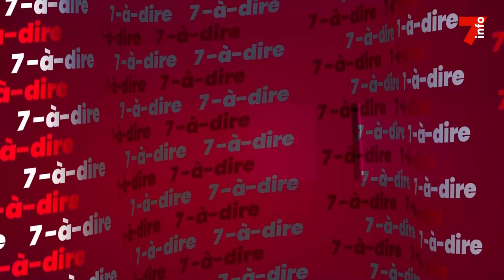7-à-dire | Entretien avec Maimouna Laurence Bédar, personne atteinte du cancer du sein